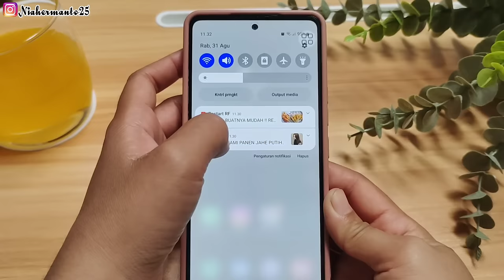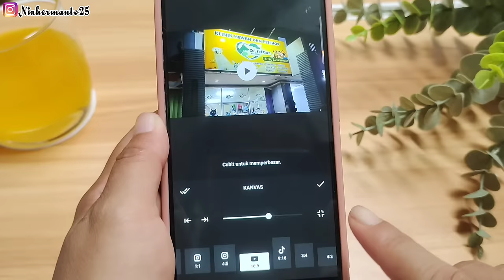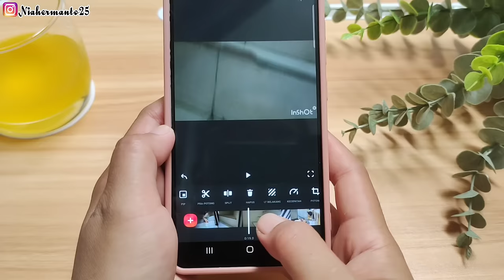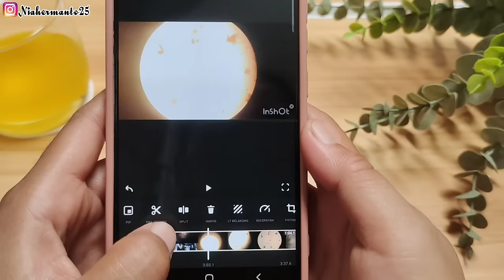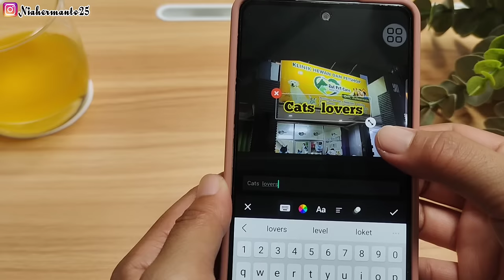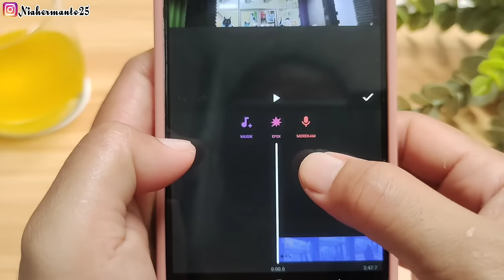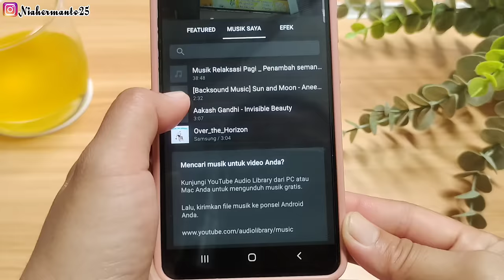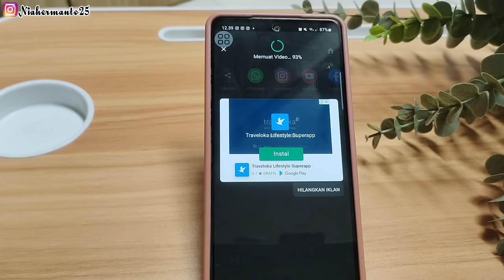BELAJAR EDIT VIDIO PAKE 1 APLIKASI YUK SEKALI KELAR..